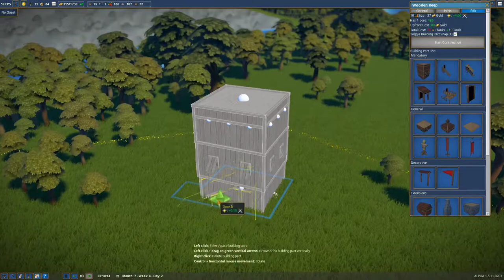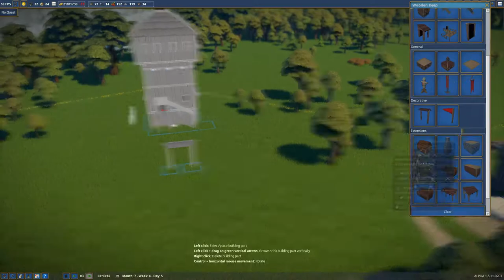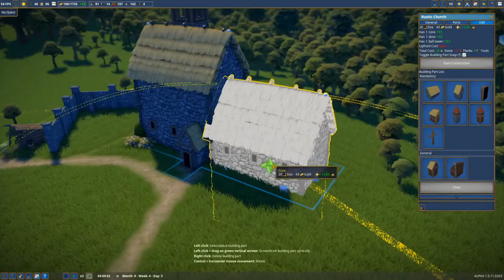Foundation 1.5 Winter Update Let's Build Shorts - Church & State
Steam Mods through game interface: Sunflowers and Roses, Hat Maker, Medieval Faire, Medieval Stone Wall Set, Decorative stuff monument, Fence, Reed Decoration 0.5.0, Topiary, Walls addition, Water Mill set, WindMill 0.5.0, Windows Decoration
Map: Wizard's Coast

Foundation is a grid-less, sprawling medieval city building simulation with a heavy focus on organic development and monument creation.